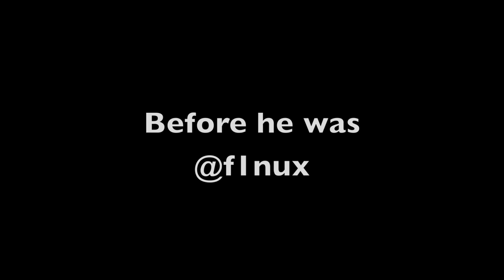Twitter recommendations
A special Follow Friday ff for some of my favourite people to follow on twitter